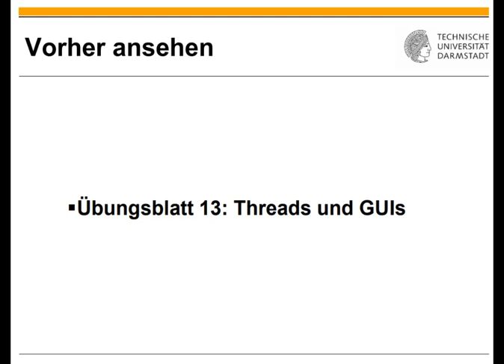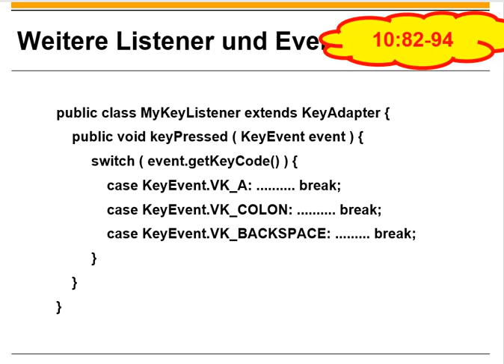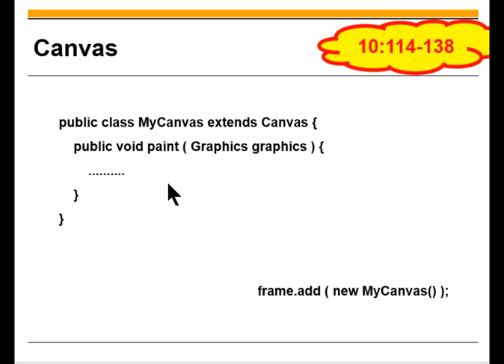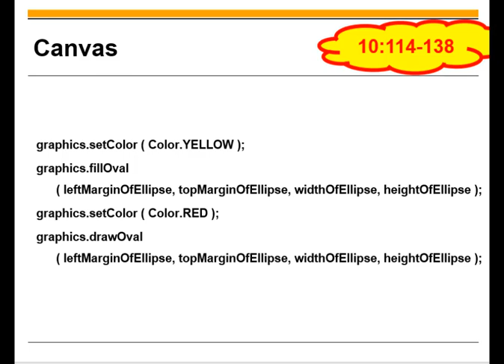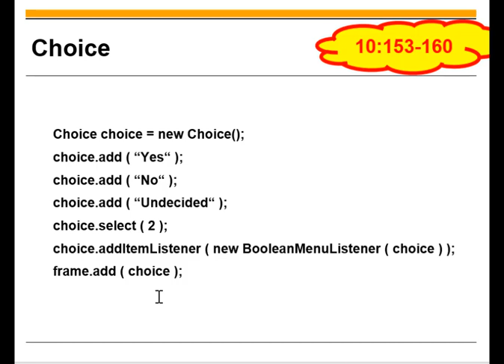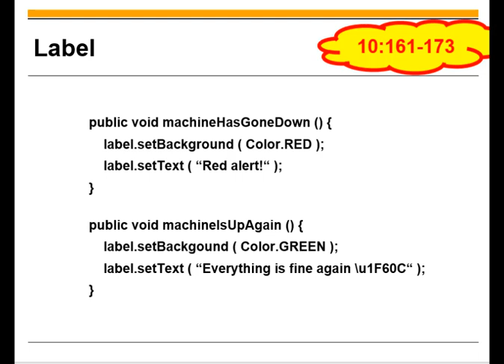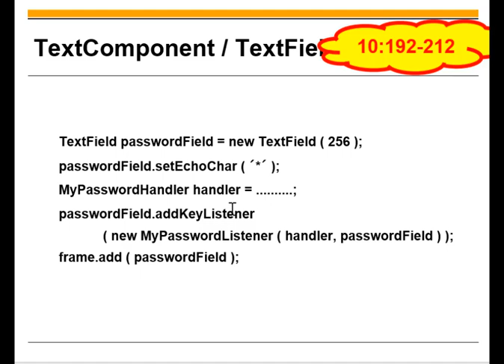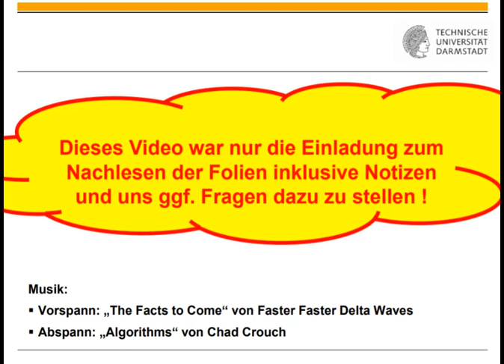Übungsblatt 13 Komponentenarten in GUIs